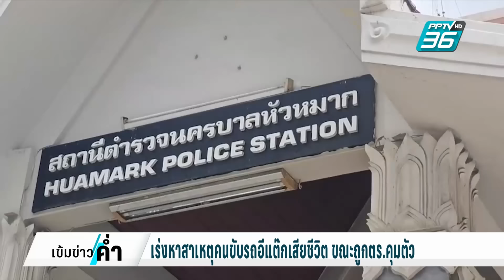เร่งหาสาเหตุคนขับรถอีแต๊กเสียชีวิต ขณะถูก ตร.คุมตัว | เข้มข่าวค่ำ | 8 ก.ย. 67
จากกรณีที่ชาวบ้าน ตำรวจสายตรวจปทุมวัน พยายามช่วยกันระงับเหตุ ชายคนหนึ่งซึ่งมีอาการคล้ายคนเมาสุราขาดสติ พยายามขับรถอีแต็กหลบหนีตำรวจ หลังขับชนรถยนต์ของคนอื่นได้รับความเสียหายในพื้นที่ปทุมวัน และหัวหมาก เมื่อคืนวันเสาร์ที่ผ่านมา ขณะเข้าควบคุมตัวชายคนดังกล่าวมีอาการหมดสติ และเสียชีวิตที่โรงพยาบาล การเสียชีวิตจึงกลายเป็นประเด็นข้อสงสัย ว่าเกิดจากการถูกรุมประชาทัณฑ์หรือไม่